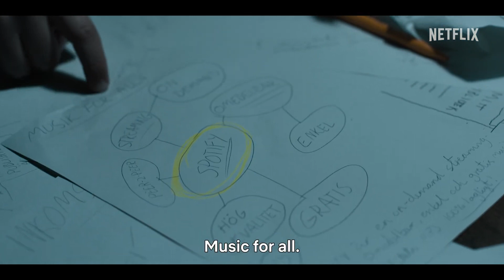The Playlist | Official Hindi Trailer | Netflix Original Series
🎧 "The Playlist" – An Upcoming Netflix Original Six-Episodic Swedish Biographical Drama Limited Series 🤩

📝 INFO :- 'The Playlist’ Is Inspired By The Book 'Spotify Untold’ [SE: Spotify Inifrån] By Authors 'Sven Carlsson' And 'Jonas Leijonhufvud'. The Spotify Origin Story Centers Around The Young Swedish Tech Entrepreneur, 'Daniel Ek' And His Key Partners Who Revolutionized A Whole Industry By Offering Free And Legal Streamed Music Around The World When They Launched Spotify !!

💫 Starring : Edvin Endre, Christian Hillborg, Ulf Stenberg, Joel Lützow, Janice Kamya Kavander, Gizem Erdogan, Sofia Karemyr, Samuel Fröler, Valter Skarsgård, And Lisette Pagler

🌟 Set To Premiere On Netflix In Hindi, English & Swedish Languages On 13th October, 2022 !!